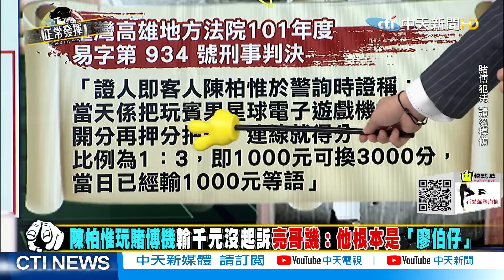【超黑內幕「正」精彩】 陳柏惟玩賭博機輸千元沒起訴 亮哥譏：他根本是 「廖伯仔」 @正常發揮 精華版